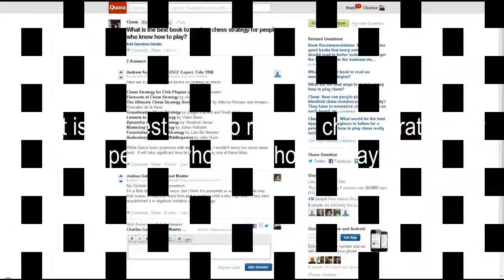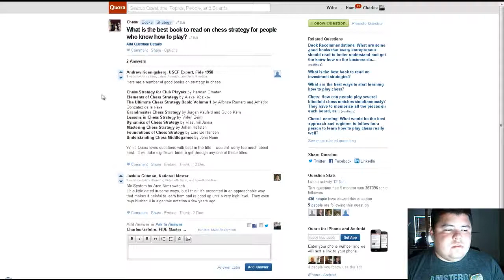What is the best book to read on chess strategy if you know how to play?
what is the best book to read on chess strategy if you already know how to play? this is a common question and it is dealt with in todays video.

Videos by FM Charles Galofre.

Charles is a leading expert in the field of competitive chess, with an established title from the world chess federation. He is also a lecturer and has a recognized video column for the leading online chess community. He has personally published more than 120 chess videos, and helped co-produce over 400 video projects with names such as GM Roman Dzindzichashvili, GM Eugene Perelshteyn, GM Melik Khachiyan, IM Sam Shankland, and many more. Hes been featured in CNN, USA Today, The Wall Street Journal, and The Miami Herald, for his participations in the final four of intercollegiate chess. Recently, he is redefining the way chess is presented over the internet, by promoting and educating through social media and live-stream broadcasting.what is the best book to read on chess strategy if you already know how to play? this is a common question and it is dealt with in todays video.

Charles is a leading expert in the field of competitive chess, with an established title from the world chess federation. He is also a lecturer and has a recognized video column for the leading online chess community. He has personally published more than 120 chess videos, and helped co-produce over 400 video projects with names such as GM Roman Dzindzichashvili, GM Eugene Perelshteyn, GM Melik Khachiyan, IM Sam Shankland, and many more. Hes been featured in CNN, USA Today, The Wall Street Journal, and The Miami Herald, for his participations in the final four of intercollegiate chess. Recently, he is redefining the way chess is presented over the internet, by promoting and educating through social media and live-stream broadcasting.The Mammoth Book of Chess - Review

Written by a formidable chess pressional and containing hundreds of illustrated game plays, this Mammoth guide will bring even the novice to good club level or better. A comprehensive handbook on all aspects of chess at a mammoth value. Illustrated with more than 1,000 diagrams.

Graham Burgess - Author of the Book

Graham K. Burgess (born 1968 in Liverpool, England) is an English FIDE Master of chess and a noted writer and trainer. He became a FIDE Master at the age of twenty. He attended Birkdale High School in Southport, Merseyside. In 1989 he graduated from the University of Cambridge with a degree in mathematics. In 1994 he set a world record by playing 510 games of blitz chess (five minutes for each player) in three days, winning 431 games and drawing 25 (Burgess 2000:448--52).

Burgess has written more than twenty books and edited more than 250. His book The Mammoth Book of Chess won the British Chess Federation Book of the Year Award in 1997. He is the editorial director of Gambit Publications. (Burgess 2000:title page).no description available